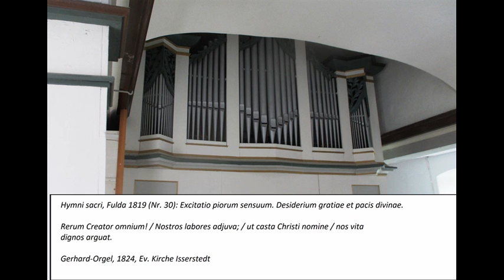Hymni sacri, Fulda 1819 (Nr. 30) - Rerum Creator omnium